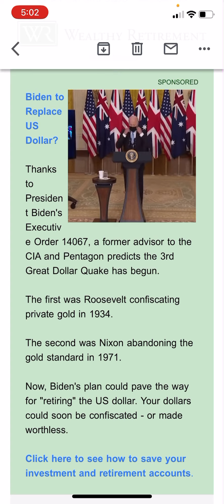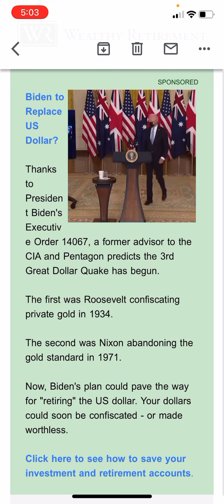Money is worthless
When was American paper money ever worth working for?